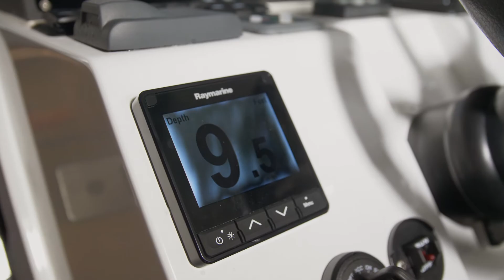Atlantic Radio Telephone Promo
Web promo spot for the best marine electronics installers in the business, Atlantic Radio Telephone.